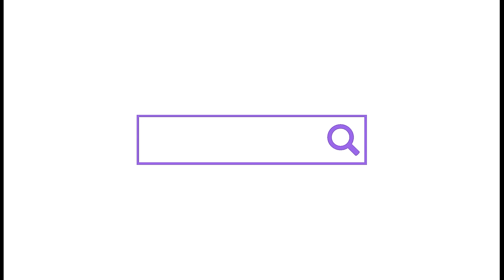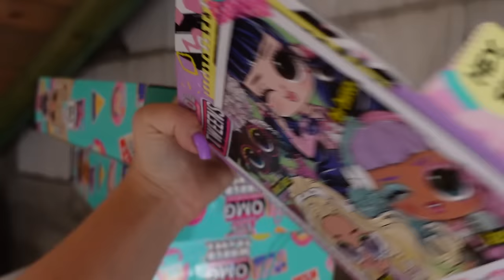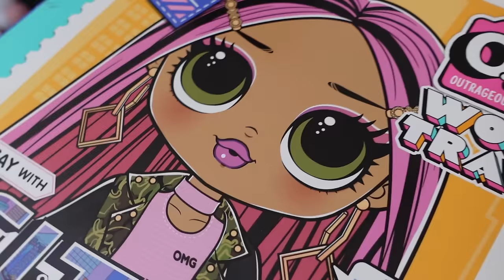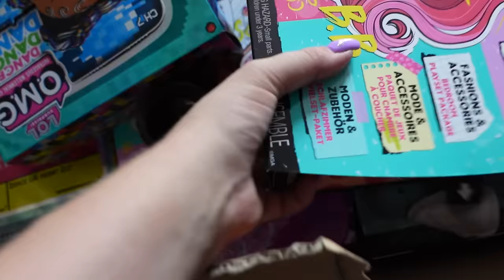ZACZYNAMY REMONT W POKOJU OLIWKI 💜 KOLEKCJA LALEK 💜 SZUKAMY SKARBÓW NA STRYCHU 💜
Zaczynamy remont w pokoju Oliwki 💜 będzie też małe przemeblowanie 💜
Czekacie na Room Tour? 💜